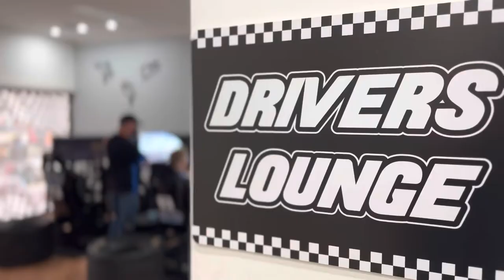Davo’s Sim Racing - Abrolhos Media